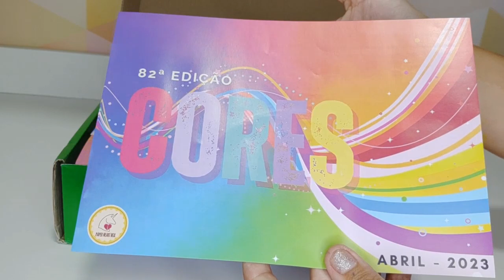Unboxing Paper Heart Box Premium edição Cores - Abril 2023 - Clube de Assinatura papelaria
A versão normal já foi incrível, mas a Premium tá top demais .

Curtiu ? cupom AMARELONEON